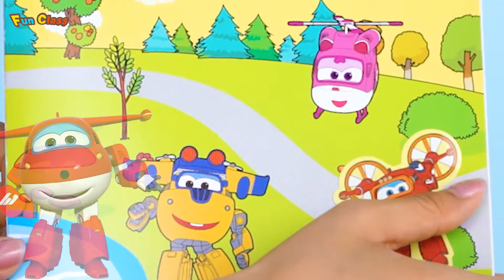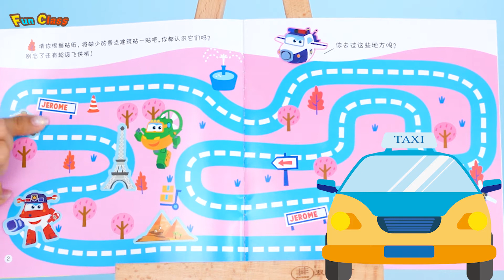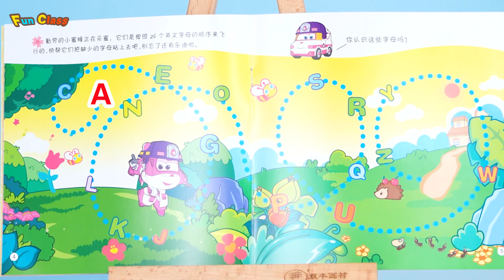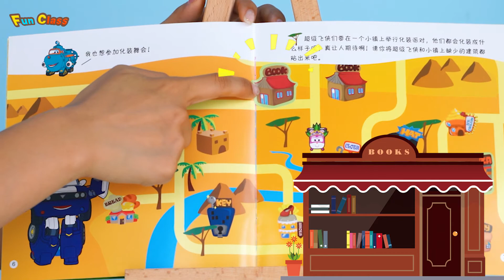The Super Wings meet difficulties Will they solve the problems Educational playhouse!